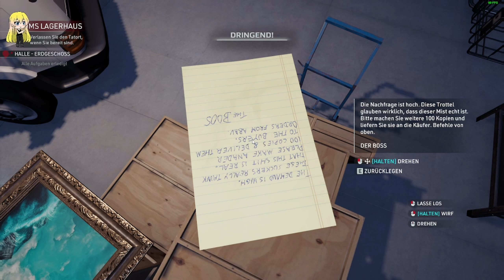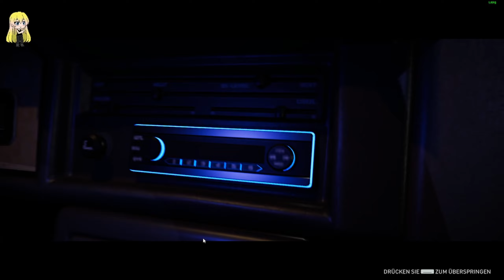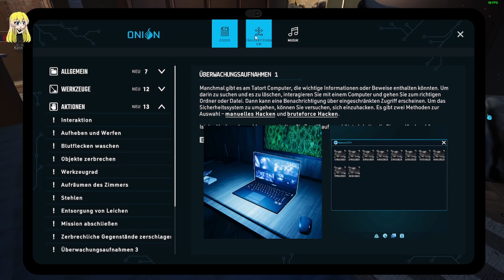Crime Scene Cleaner #14 Lagerhausreinigung Teil 3/3 [Deutsch german Gameplay]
Lasse dich einmal auf Geschäfte mit der Mafia ein und du wirst sie nie wieder los. Zumindest zahlen diese Leute ein anständiges Gehalt und alles, was du tun musst, ist hinter ihnen aufzuräumen. Also säubere Tatorte, trickse die Polizei aus und mache dich bereit für die nächste Mission.

TITEL: Crime Scene Cleaner
GENRE: Action, Simulationen
ENTWICKLER: President Studio
PUBLISHER: President Studio, PlayWay S.A.
FRANCHISE: President Studio